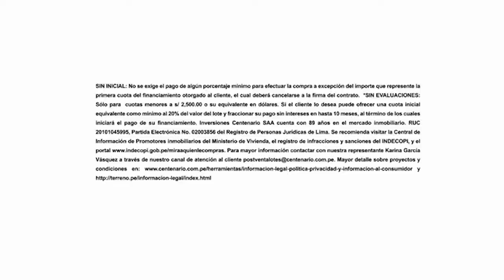¿Cómo identificar a una persona con el Síndrome Borderline? - 03 dic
María Luisa Rosazza es médico-cirujano por la Universidad Peruana Cayetano Heredia, con un postgrado en Psicoterapia Psicoanalítica. Ella nos va a explicar varios temas relacionados al comportamiento humano que a veces no comprendemos. ¿Qué tema tocará el día de hoy?